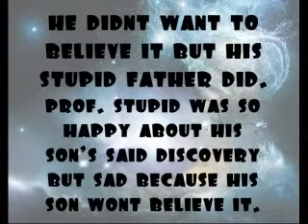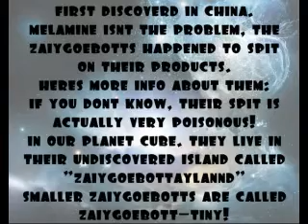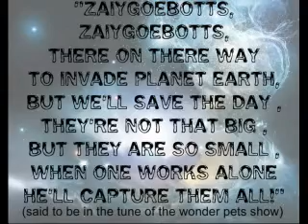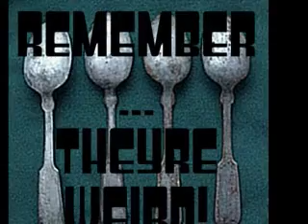Stupid Theories: The Unknown Existance of Zaiygoebotts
dont let you young kids watch this.
we dont want them to get the wrong idea.